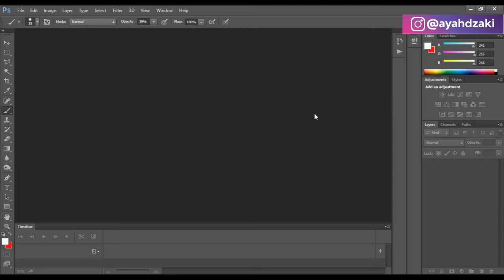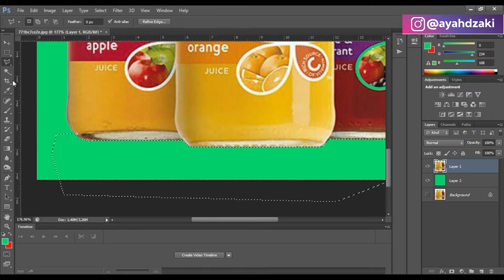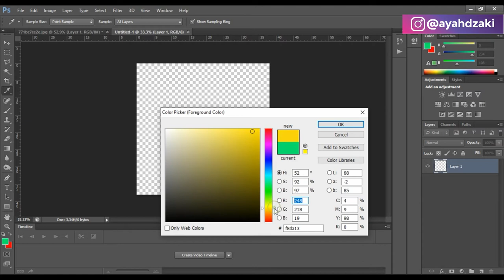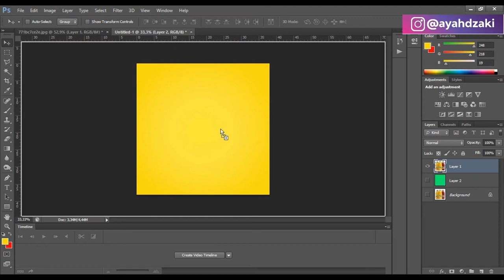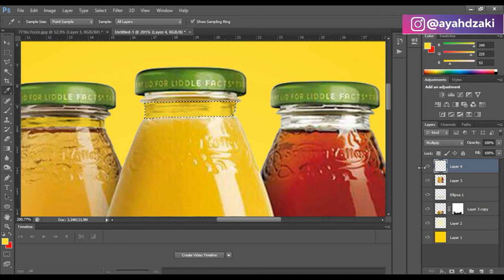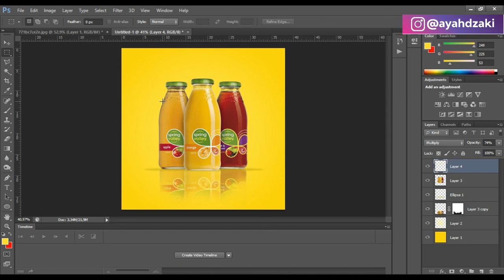Cara Membuat Poster Produk Minuman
Kali ini cara membuat poster produk minuman nih, gampang bener dah pokoknya kalau diikutin.

Di pause2 ya kalau ternyata kecepetan.

Terima Kasih.